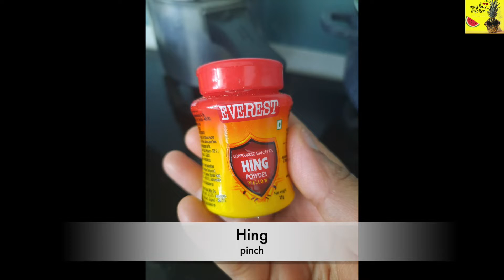Perfect n Tasty Bonda Soup Recipe| High Protein breakfast recipe| famous ಬೋಂಡಾ ಸೂಪ್ | hotel style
here s the perfect n Tasty Bonda Soup Recipe which is also a High Protein breakfast recipe( ಬೋಂಡಾ ಸೂಪ್ ) hotel style

moong dal and urad dal r very rich in protein hence perfect for breakfast,